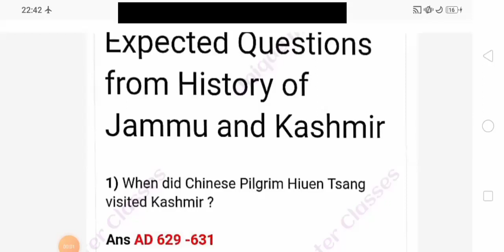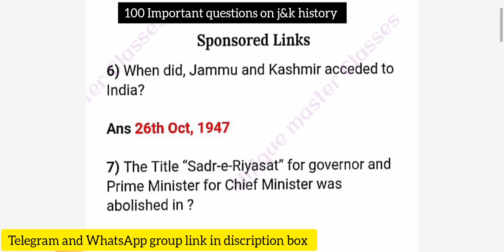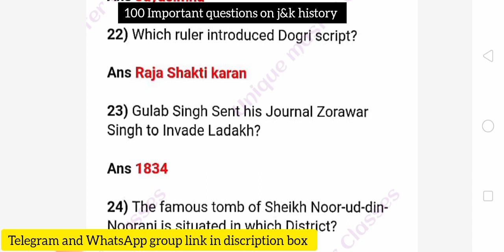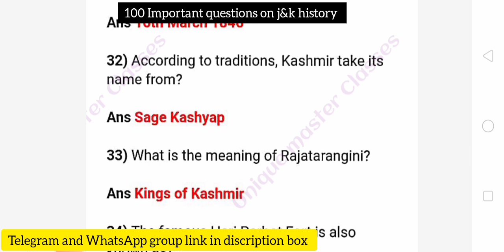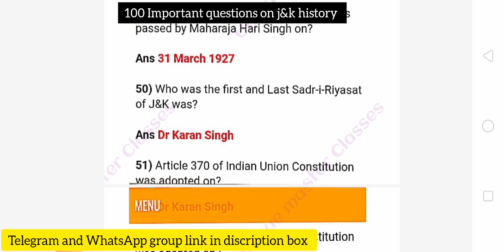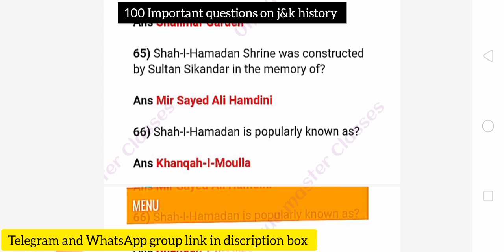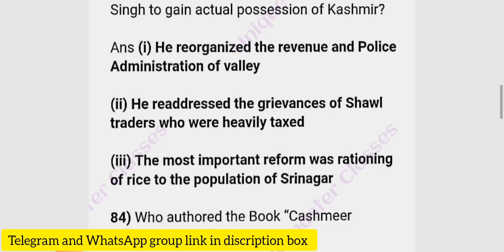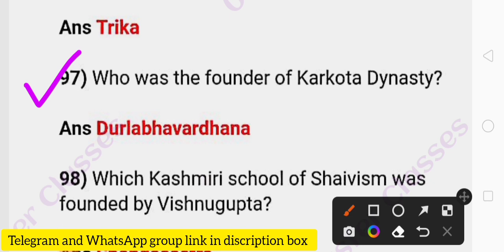MCQ ON JAMMU AND KASHMIR HISTORY || J&K HISTORY QUESTIONS || JKSSBVLW GENERAL KNOWLEDGE HISTORY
Content includes :
J&K History Important Questions
You can crack various exams like JKSSB, JKPSC, Constable in Jammu and Kashmir Police Exam, JKP SI Exam, Jk Secretariat exams, JK phe department exams, JK Bank po Exam, jk banking associates Exam, jk bose junior assistant Exam, panchayat accounts assistant exam. Jk vlw exam jk forest guard exam All jkssb exams

mcq on j&k history
mcq on j&k economy
mcq on j&k culture
mcq on j&k geography
mcq on j&k
j&k history
j&k history mcq
history of Jammu and Kashmir In Hindi and EnglishDescription
History of jammu and kashmir mcq | jkssb history mcq
history of jammu and kashmir mcq
history of jammu and kashmir jkssb
history of j&k mcq jkssb
mcq on history of jammu and kashmir
mcq on j&k history,jkssb history mcq
history for jkssb mcq
mcq on j&k history jkssb
history of kashmir
history of jk
history of jammu
history of jammu and kashmir mcqs
history of jammu and kashmir
quiz on history of jammu and kashmir
mcq on history of j&k
history of j&k mcq
history of jammu and kashmir mcqs jkssb
mcqs on jk history
history of jammu kashmir mcq
JKSSB mock test?
Junior assistant mock test?
Vlw mock test?
Panchayat secretary mock test ?
JKPSI mock test?
Graduate level exams mock test?
CGL Mock test?
SSB mock test?
SSC mock test?
Stock assistant mock test
forest guard mock test
account assistant mock test